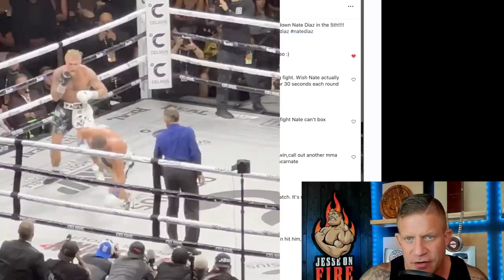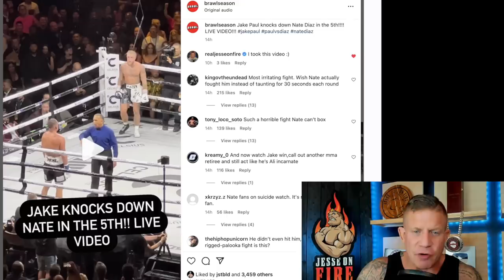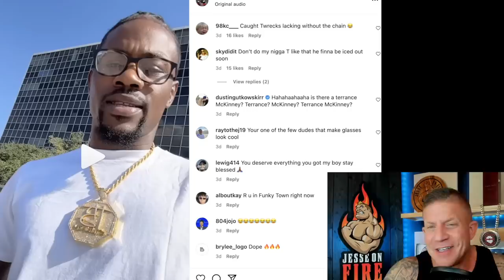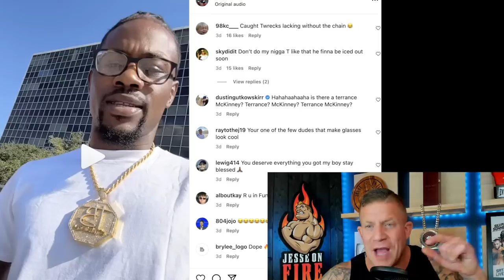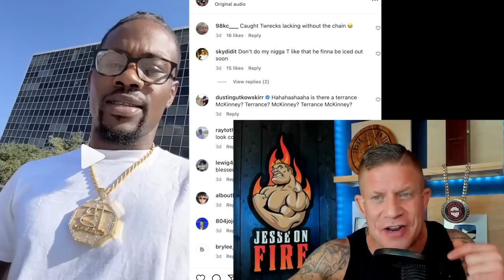Was Jake Paul vs Nate Diaz Rigged??? MUST SEE NEW KNOCKDOWN ANGLE!! We SAW IT LIVE!!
I just saw on instagram that 80% of people believe the Jake Paul vs Nate Diaz fight was rigged. I HAVE THE RECEIPTS!! Also we'll discuss stories from the weekend being there LIVE!!

Time Stamp // Chapters:
RIGGED FIGHT PROOF is first up
I Predicted 100% Right 7:35
UFC Sabatage 11:21
Chael Hangs Out! 14:53
DON'T touch Kevin Holland 18:21
Psycho Almost KILLS my boy 20:30
Our crew was SCARY 23:40